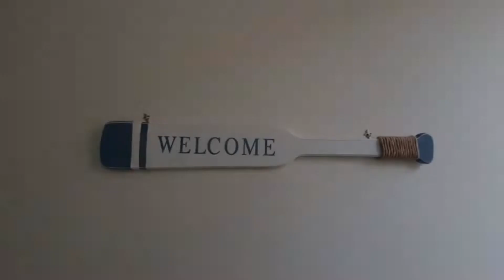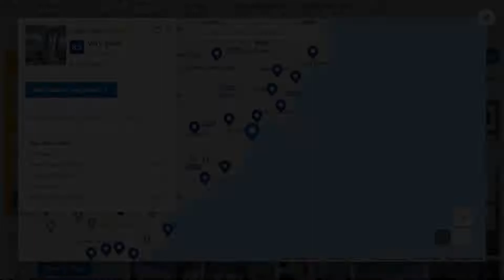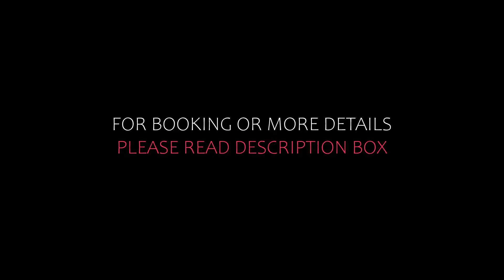Top 5 Recommended Hotels In Aci Castello | Best Hotels In Aci Castello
Queries Solved:
1) Top 5 Recommended Hotels In Aci Castello
2) Top 5 Hotels In Aci Castello
3) Top Five Hotels In Aci Castello
4) Top 5 Romantic Hotels In Aci Castello
5) 5 Best Hotels For Couples In Aci Castello
6) Hotels In Aci Castello
7) Best Hotels In Aci Castello

Track Title: Blank Slate
Artist: VYEN